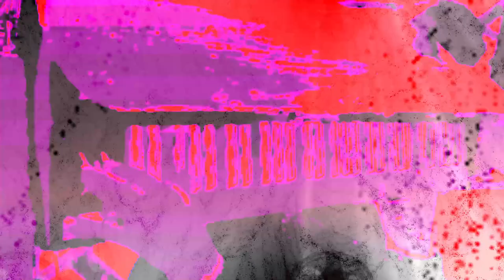Live performance video filming with effects in real time on supernova II using Max 8 sometimes.